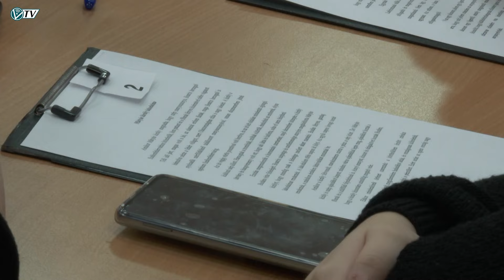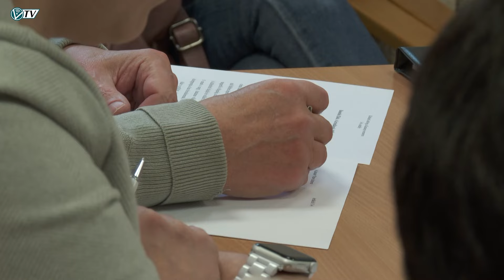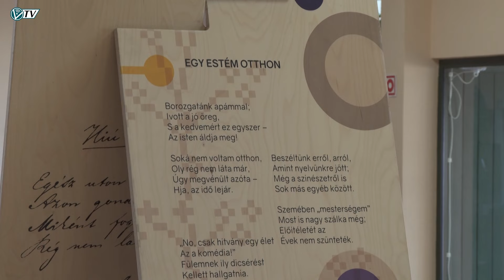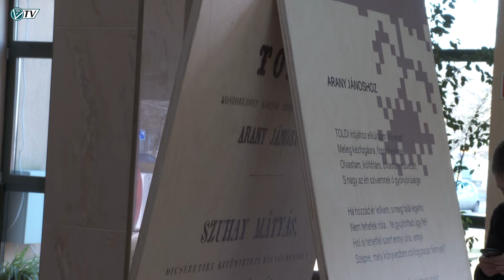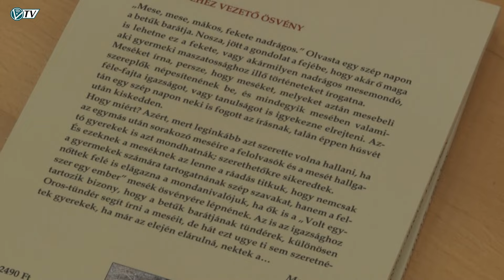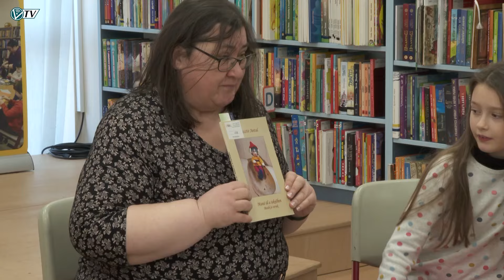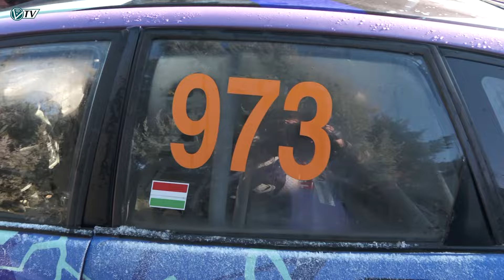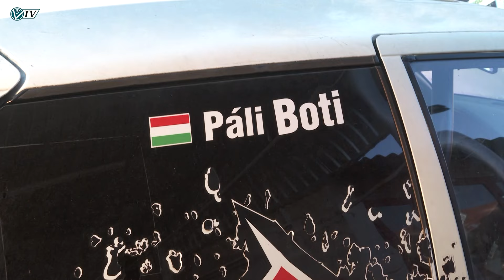Az Orosházi Városi Televízió híradója - 2024. február 2.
Migránsokat szállító autó - Szép Magyar Beszéd - Petőfi 200 - A Táncsics mesterei - Onni kutya és hasonló esetek - Manó ül a teknőben - Búvárúszó - Páli Botond autocross